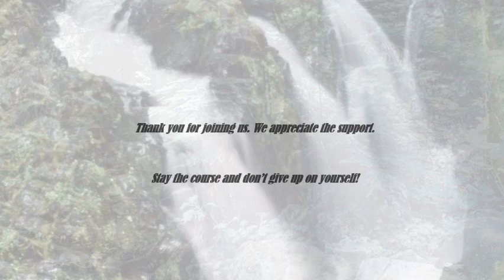The Virus Vector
Check out our sister channel where our PSOYCA crew friends are sharing their journeys!